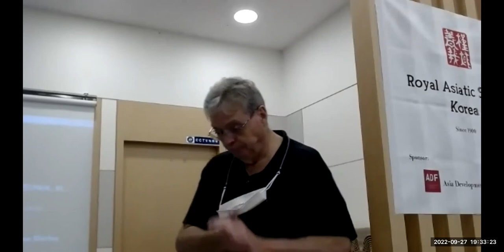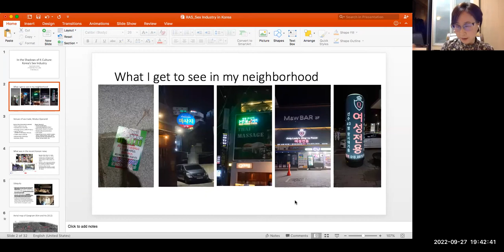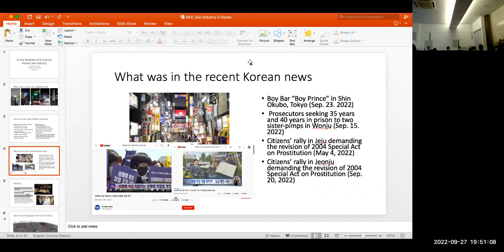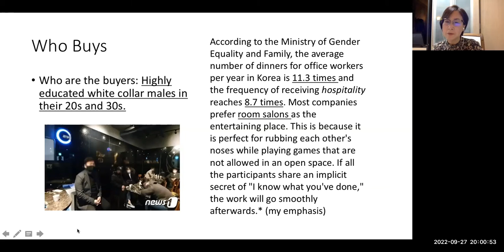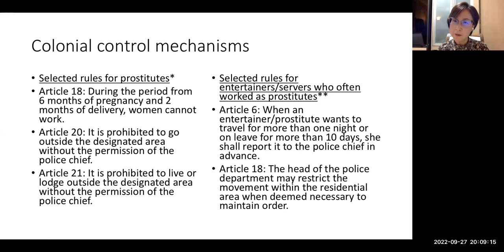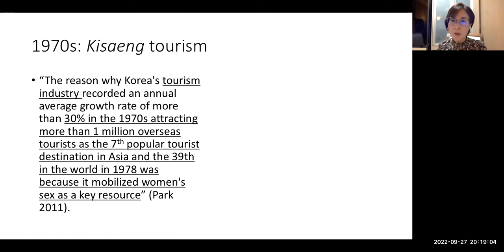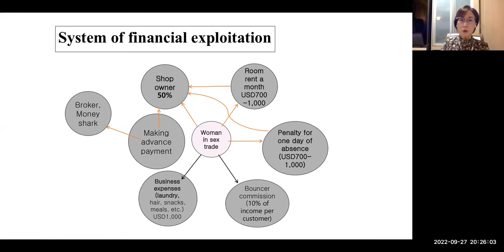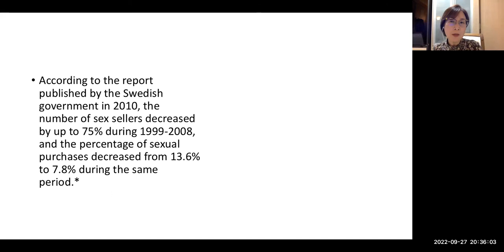Lecture: 'In the Shadows of Global K-Culture: Korea's Sex Industry' by Dr. Mikyoung Kim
LECTURE TITLE: In the Shadows of Global K-Culture: Korea’s Sex Industry
SPEAKER: Mikyoung Kim
DATE: Tuesday. September 27, 2022. 7:30PM (KST)

SUMMARY:
This talk aims to share a concern with the sympathetic audience on the grave reality of Korea’s sex industry amid global K-culture boom. Korea is recognized as the frontrunner of human rights advocacy in East Asia. Yet the US State Department 2022 Trafficking in Persons Report states that “The (ROK) government initiated fewer prosecutions (in 2021) than in 2020, did not take steps to address longstanding concerns that government officials penalized foreign sex trafficking victims for unlawful acts traffickers compelled them to commit, and sometimes deported victims without providing them adequate services or investigating traffickers.” This observation alerts us of the increasing number of foreign sex workers and their human rights violations in Korea. This talk provides historical reviews of Korea’s sex industry and the system of exploitation of sex workers.

SHORT BIO:
Mikyoung Kim is a lecturer at Pukyung National University. She was a tenured faculty at Hiroshima City University of Japan (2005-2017). Her expertise includes peace, memory and human rights studies. She served as President of Association of Korean Political Studies and Chair of IPSA Human Rights Research Committee. She was a two-term member of ROK Presidential Council on Peaceful Unification and Vice-President of ROK Fulbright Alumni Association. Her book, Routledge Handbook of Memory and Reconciliation in East Asia(Routledge, 2015), won Book of the Year Award by ROK Ministry of Education in 2016. She is the book series editor of Palgrave Macmillan Studies on Human Rights in Asia.